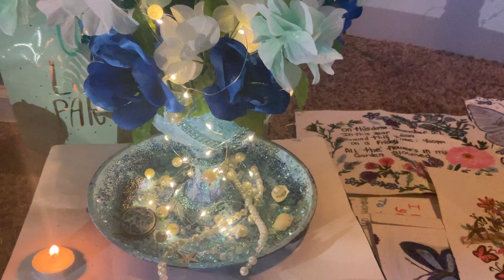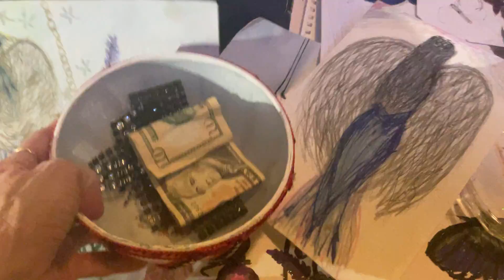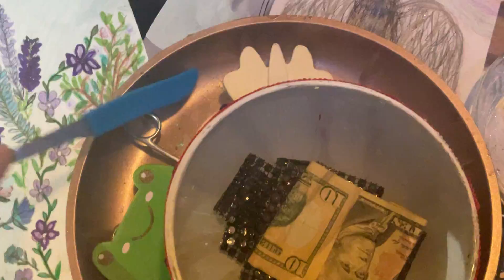it’s not a cereal bowl anymore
Now what to do with it ?